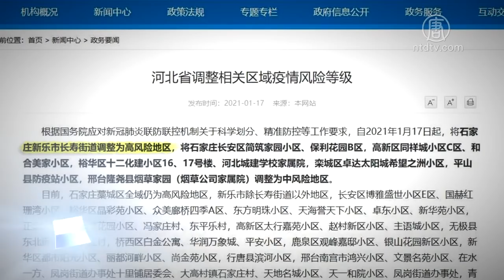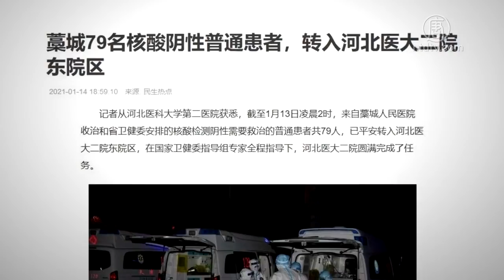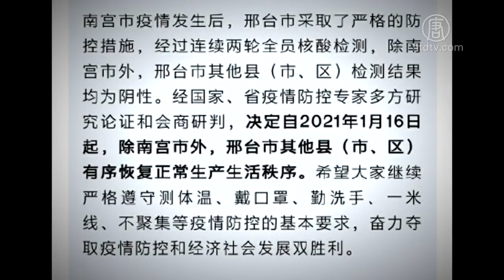【禁聞】河北疫情持續擴大 石家庄藁城医护感染 邢台瞞報被曝光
河北省衛健委網站1月17號發公告稱，當天起將石家莊新樂市長壽街道上調為高風險地區，另有10個地區升級為中風險地區。

list=PLRhzJfiHV9fVi9ZE6_6jbCpfSPMsv-af0